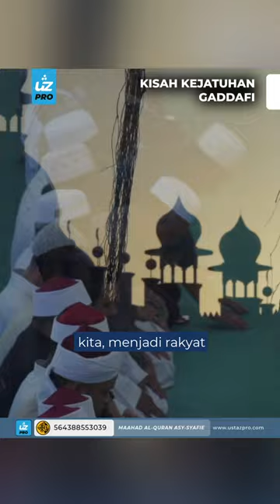KISAH KEJATUHAN GADDAFI - Ustaz Pro